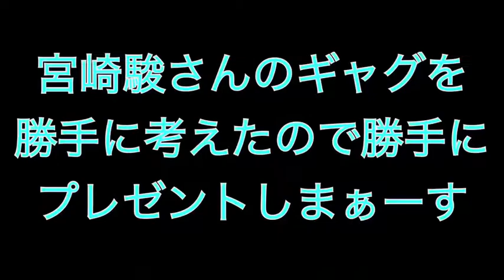‪1月5日のお誕生日ギャグ‬ ‪宮崎駿さん‬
‪宮崎駿さんのギャグを勝手に考えたので勝手にプレゼントしまぁ〜す‬